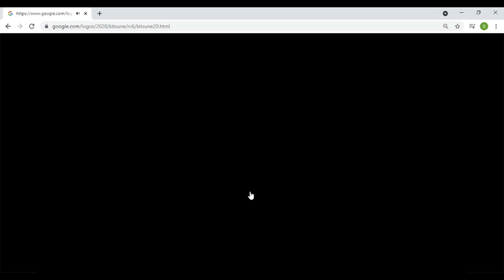Doodle Champion Island Games - Exploring Out-Of-Bounds (Hacks) (RC6)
Start the rain quest, then open developer tools set "KITSUNE_RAIN" in localStorage (you can find it under Application menu) to "complete" walk onto the bridge, then set it back to "active" you will be pushed upwards onto the water where you can now walk around outside the map!